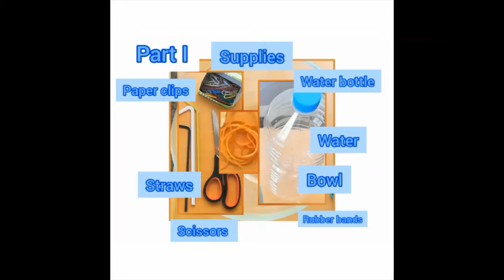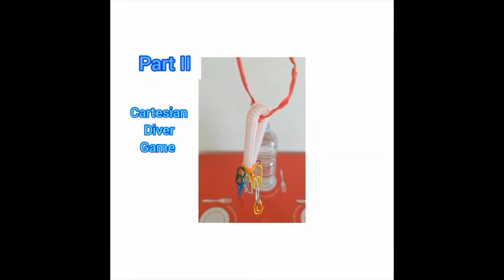WorldOceanDay اليوم العالمي للمحيطات